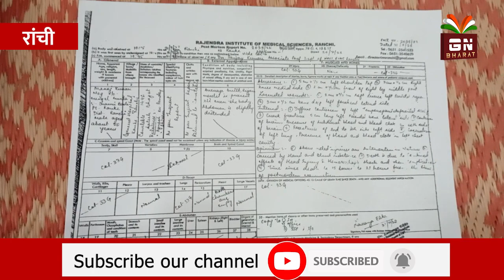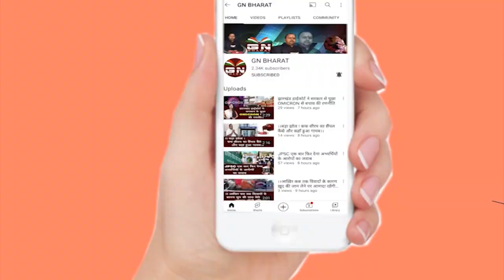कांके रोड में दिनदहाड़े रोड पर कर दी गई हत्या, किसी ने नहीं देखा CCTV भी गायब